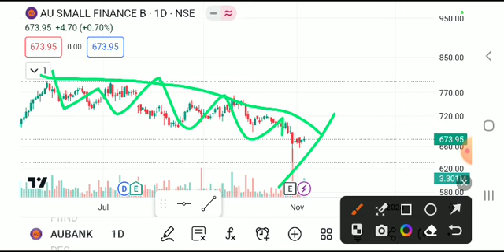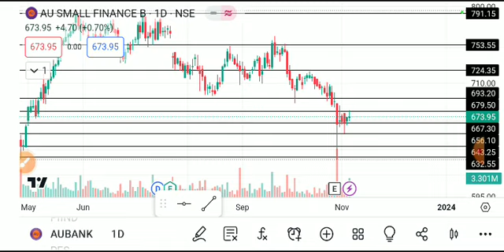AU SMALL FINANCE BANK SHARE LATEST NEWS TODAY,AU SMALL BANK SHARE ANALYSIS,AU SMALL BANK SHARE